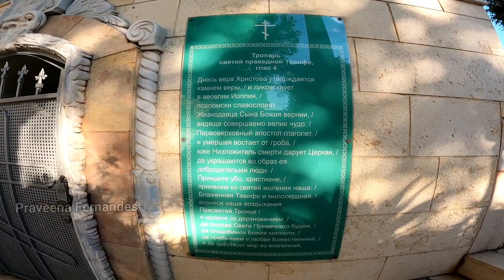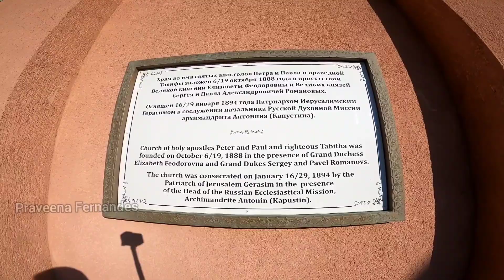Tomb of St Tabitha in Tel-Aviv Israel.